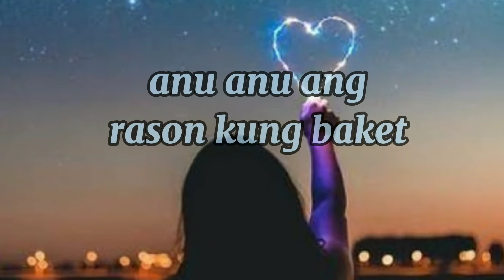Question number one for LS/ Pahabaan ang paliwanag ..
Question for Ls